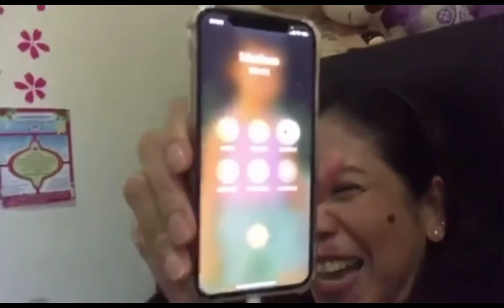Result for my swab test at prank s kaibigan ko, maniwala kya sila?